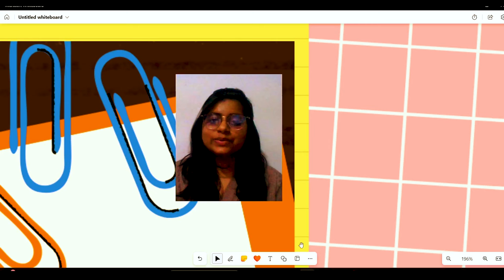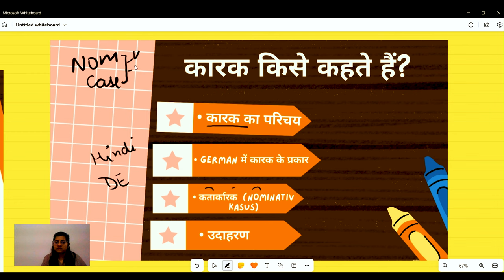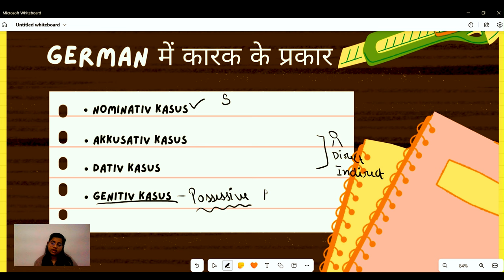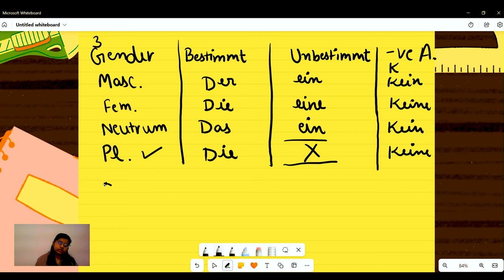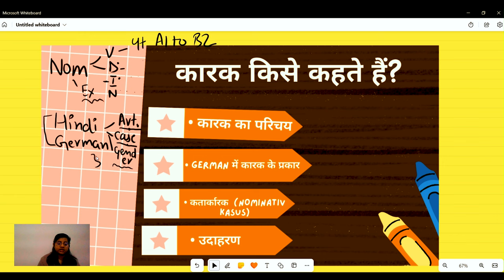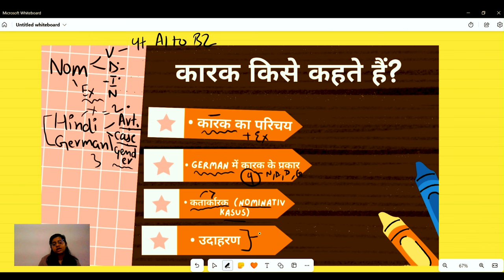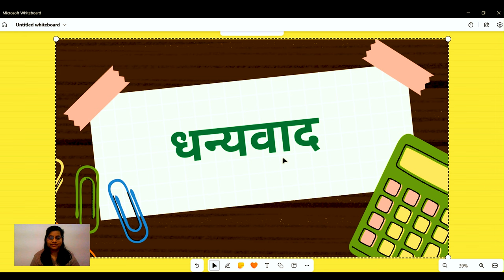Basic Deutsche Grammatik ( हिंदी में ) : भाग - १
छात्रों का स्वागत है!! कमाल करते रहो 🚀

अधिक सामग्री के लिए सदस्यता लें 🔔

🚨 हमारा अगला सत्र न चूकें!
शुरुआती लोगों के लिए जर्मन में नवीनतम पर अपडेट रहने के लिए सदस्यता लें और अधिसूचना घंटी दबाएं।

🌟🌟इस अद्भुत शैक्षणिक यात्रा में हमारे साथ शामिल होने के लिए धन्यवाद! 🌟🌟

🔍 वीडियो हाइलाइट्स:

00:16         परिचय
01:26         कारक क्या है?
02:58         हिंदी परिभाषा
04:03         कर्ता कारक की परिभाषा जर्मन में
08:43         हिंदी और जर्मन में अंतर
09:47         जर्मन में कारक के प्रकार
10:45         Nominativ Kasus के साथ जर्मन Articles
15:20         Nominativ Kasus की Verbs
18:28         समीक्षा